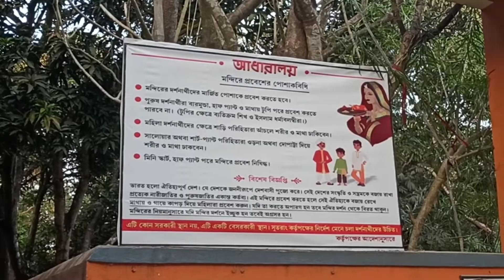Lahiri Baba Ashram। লাহিড়ী বাবার আশ্রম । One Day Tour Near Kolkata। Rajhat । Bandel । Hoogly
Musician: @iksonmusic